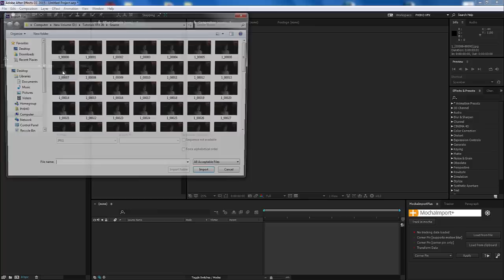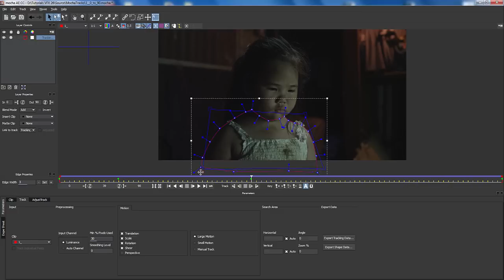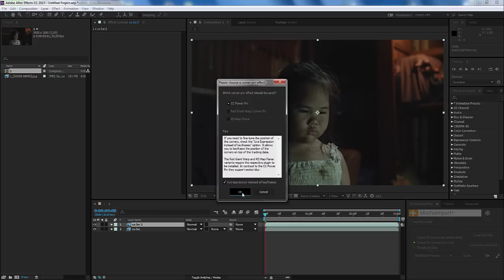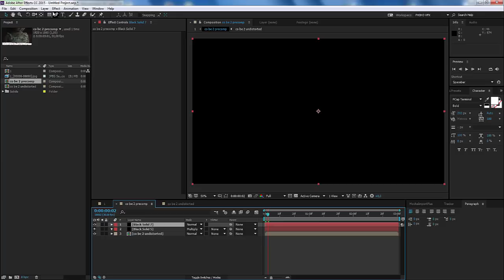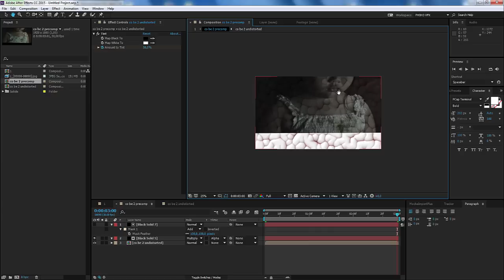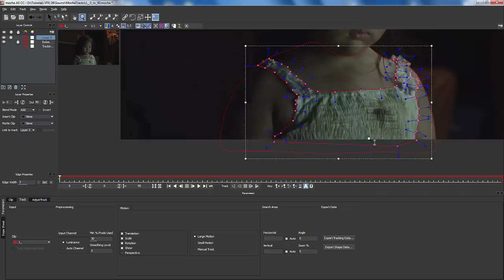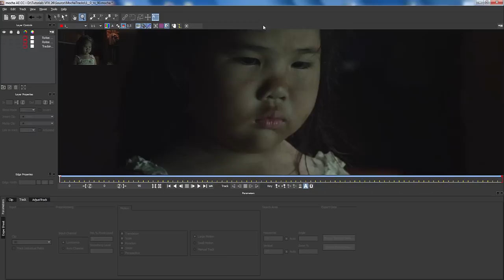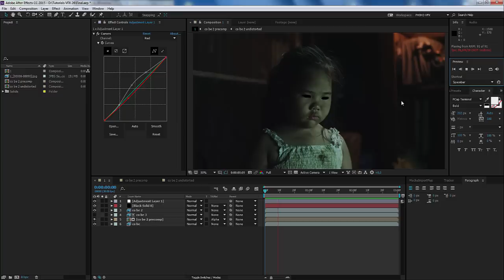Học VFX Bài 26 : Tutorial tạo hiệu ứng nổi gân trên cơ thể trong After Effects - by PHIHO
Trong bài hướng dẫn này, PHIHO muốn giới thiệu đến các bạn Plug-in MochaImport+ trong việc kết hợp với After Effects và Mocha Ae để giúp cho việc Export cũng như liên kết trở nên dễ dàng hơn. Đồng thời qua Tutorials hướng dẫn này các bạn sẽ được tìm hiểu để tạo ra một cảnh hiệu ứng với các đường gân nổi lên trên khắp cơ thể và  được mô phỏng dưới dạng 2D từ Plug-in Cell Pattern và CC Glass. Từ bài hướng dẫn này các bạn có thể triển khai những ý tưởng và các cảnh quay khác nhau để có tạo được những hiệu ứng ấn tượng.